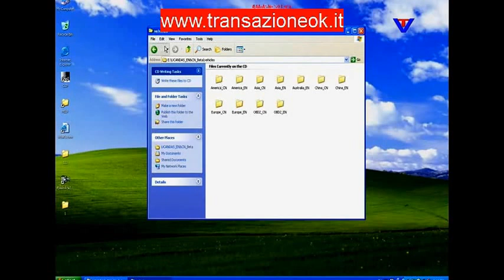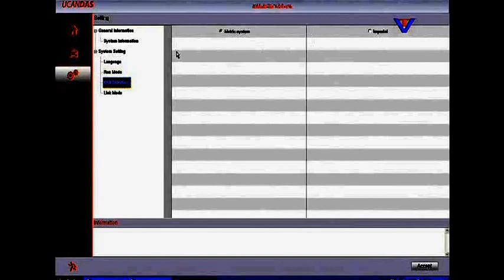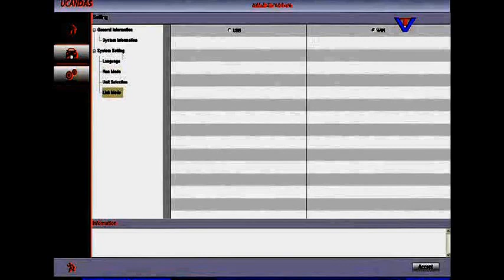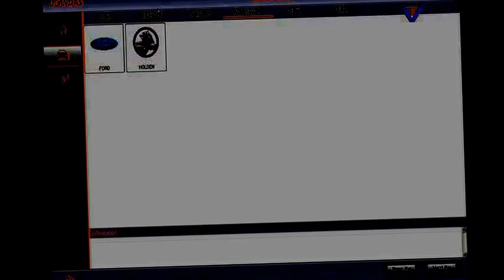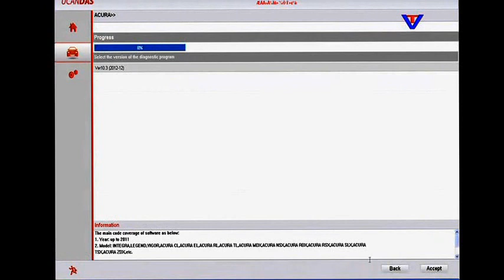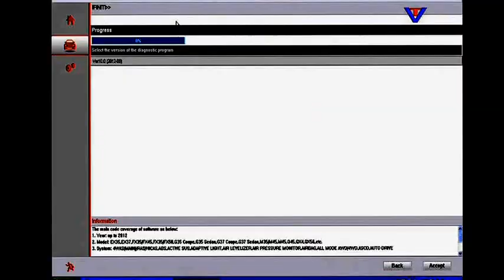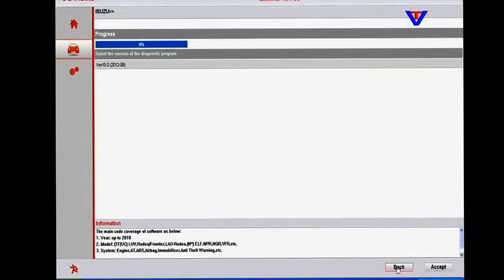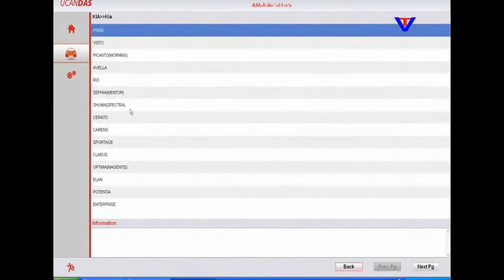software per diagnosi auto professionale update online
nuovo software per diagnosi pro multimarca . update online.